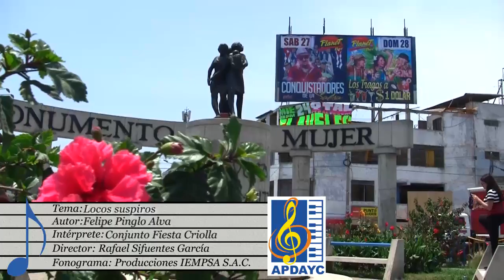LOCOS SUSPIROS - FELIPE PINGLO ALVA - VILLA EL SALVADOR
El vídeo musical se realizó en el distrito de Villa el Salvador donde encontramos El Monumento a la Mujer, Parque Zonal Huáscar, El Monumento a Juan Velasco Alvarado; Presidente del Perú durante la fundación de Villa El Salvador, la línea del metropolitano,  Municipalidad de Villa el Salvador, Comisaria de Villa el Salvador, el tren eléctrico, el Óvalo de las Palomas.

Aún falta por ver La Iglesia Cristo el Salvador; la primera de Villa El Salvador, El Cerro Papa, El Monumento al Día del Trabajo, La Piedra del Papa, las playas de Venecia, Conchán, Barlovento, entre otros atractivos del distrito. ¡Ven a conocer Villa el Salvador!

DISTRITO
El distrito de Villa el Salvador se crea por Ley 23605 el 1 de junio de1983.
En 1987 Villa el Salvador recibe el Premio Príncipe de Asturias a la Concordia, por su posición de defensa de la paz con justicia social, las Naciones Unidas la declaran en 1987 "Ciudad mensajera de la Paz". Teniendo a María Elena Moyano como "Heroína Nacional", luego del atentado de Sendero Luminoso.
Villa el Salvador es la última parada de dirección hacia el sur de Línea Uno del Metro de Lima.

AUTOR
Julio Felipe Federico Pinglo Alva, llamado “el bardo inmortal”, nació el18 de julio de 1899 en la Calle del Prado, en la actual cuadra 14 del Jr. Junín en Barrios Altos. Compositor y guitarrista, exponente de la música criolla, conocido por su vals “El plebeyo”.
Felipe Pinglo empezó a componer e hizo de la Calle Mercedarias, actualmente Jr. Ancash, su lugar de inspiración. Solía reunirse con Samuel Joya Neri, Obdulio Menacho, José y Eugenio Díaz, Guillermo D'Acosta, Paco Vilela, Juan Ríos, Pedro Espinel, Jorge Gonzáles, Ernesto Soto (El Chino Soto) y muchos de los criollos de esa época que actualmente es conocida como la "Generación Pinglo".
Fallece el 13 de mayo de 1936 a causa de una bronquitis, dejándonos un legado de criollismo.

INTÉRPRETE
Fiesta Criolla nace luego que el Trío “Los Morochucos” se desintegre y en 1954 Oscar Avilés forma un dúo con Humberto Cervantes, Panchito Jiménez llegaba de Bolivia, así empieza Fiesta Criolla en base al chileno Fiesta Linda, que le gustaba escuchar a Avilés.
Lo conformaron Panchito Jiménez la Primera voz, Humberto Cervantes segunda voz y guitarra, Oscar Avilés primera guitarra, Pedrito Torres castañuelas, Arístides Ramírez cajón.
En 1956 inician sus actuaciones en Radio “El Sol”. Teniendo como director artístico a Mario Cavagnaro, gran compositor de Música criolla.

(KGC)
Esto es un aporte de:
RYA TV: VISUALIZA TU IMAGINACIÓN
Perú-2016